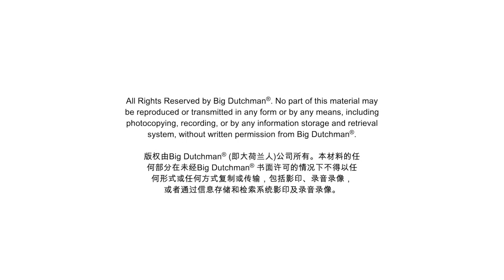Pig production in the welfare barn with solid flooring | Havito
Pens for pig finishing and rearing without slatted floors and slurry pits, but with littered lying areas and a comfortable climate: what sounds like a vision of the future has already been introduced to the market by Big Dutchman with the new Havito welfare barn and the pig toilet PigT.

The innovative housing concept works with functional areas that meet the pigs’ needs. Every pen contains a “dining room”, a “bedroom", a “playroom” and of course the “bathroom” with toilet.